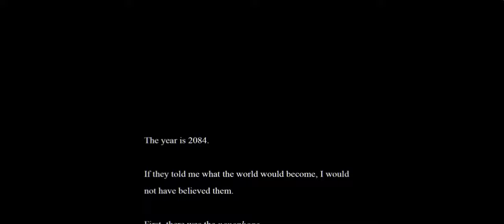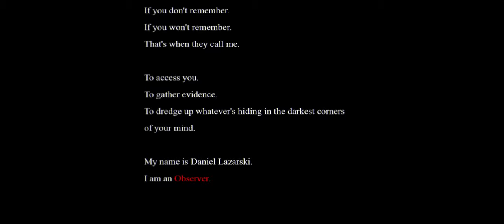Observer Intro [4k] Walkthrough. No Commentary.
Hi All now it's time to play this game "Observer". I hope you will follow me to the end. and Please Comment if you got a game i need to try. :)

Description
The year is 2084. If you somehow survived the Nanophage, odds are you were killed in the War. Those who live have turned to drugs, VR, neural implants— anything to distract themselves from this new reality. You are Daniel Lazarski, an elite neural detective known as an Observer, and part of a corporate-funded police unit whose purpose is to hack and invade suspects’ minds. In this future, anything you think, feel, or remember can be used against you in a court of law. When you receive a mysterious message from your estranged son, a high-level engineer for the almighty Chiron Corporation, you journey to the seedy Class C slums of Krakow to investigate. But as you hack into the unstable minds of criminals and victims to look for clues, you are forced to relive their darkest fears. How far will you go to discover the truth?